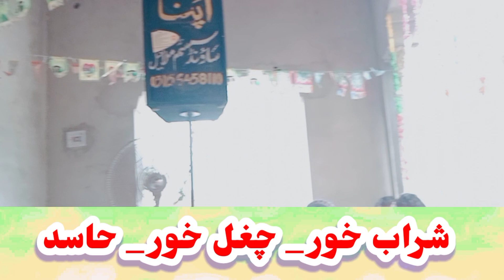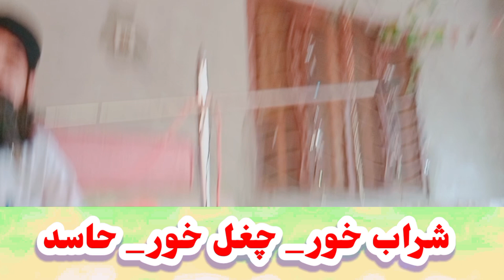sharab khor_chugal khor _hasid || شراب خور چغل خور اور حاسد کی سزا || Islamic scholur Qarinabijanan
اسلامک سکالر
islami scholur
shan e Mustafa SAW by Allama Nabi Janan sialvi